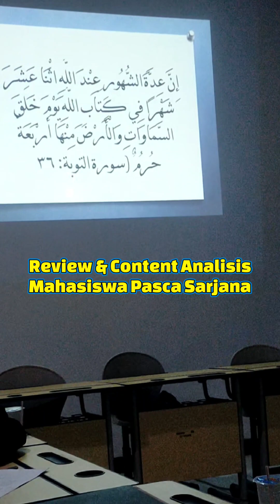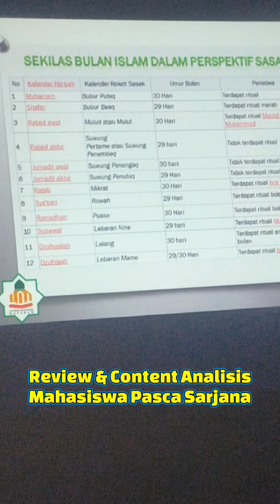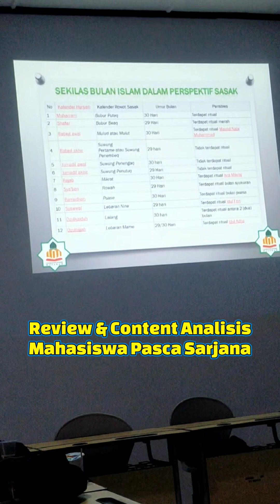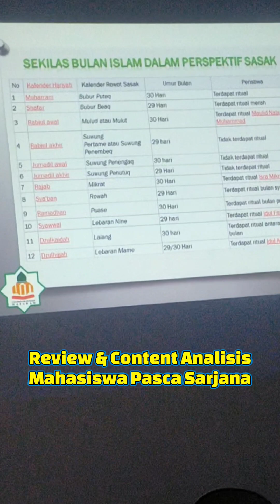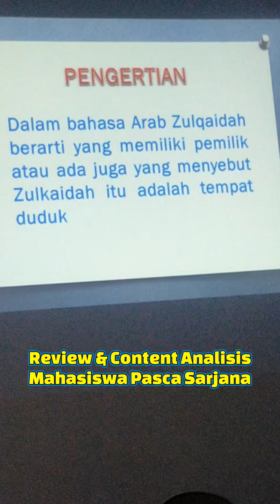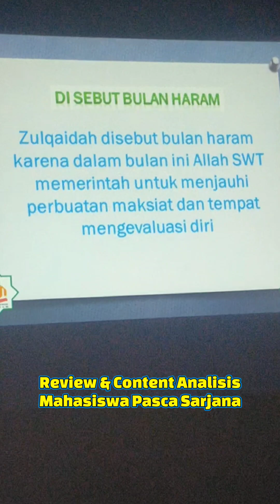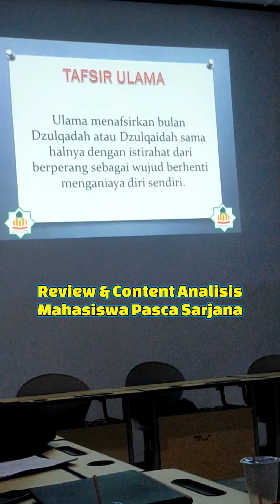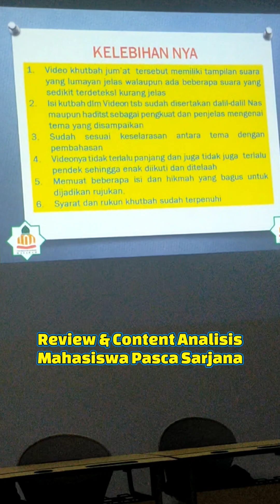REVIEW DAN KONTEN ANALISIS MAHASISWA PASCASARJANA UIN MATARAM keren 👍⭐